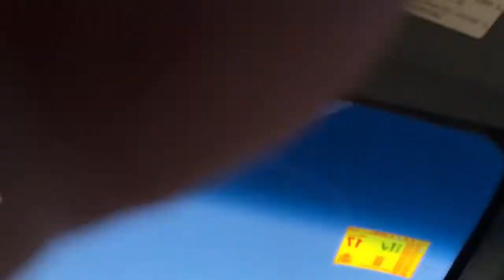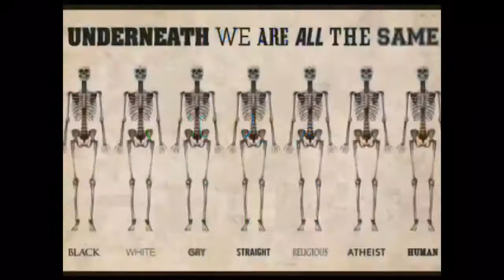Reisebrev fra Spania 13/5-2017 En tur til gledens by